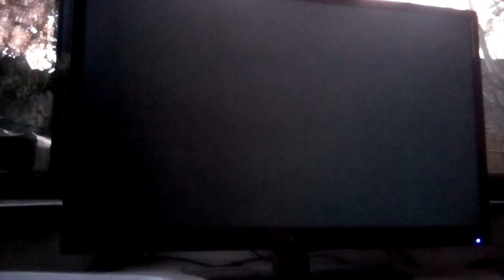Pes 2016 part 2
Pes part 2